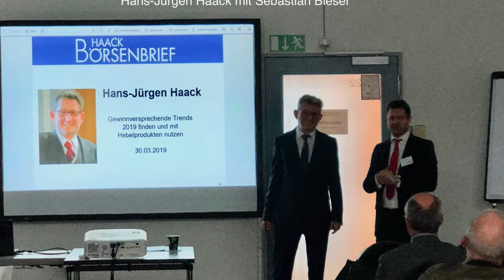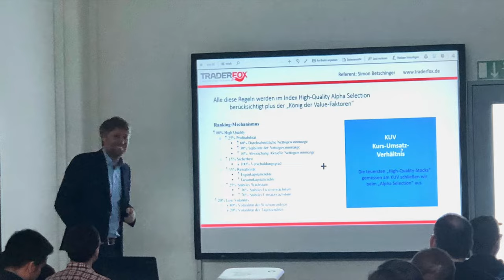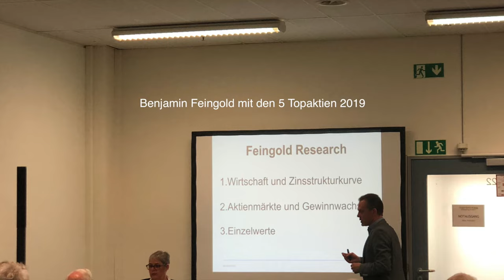Eindrücke vom Börsentag München